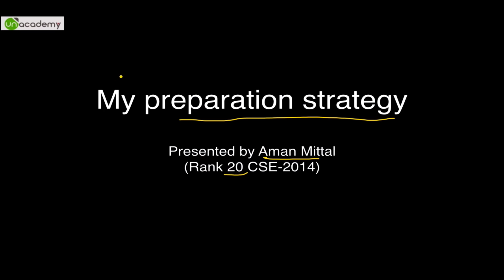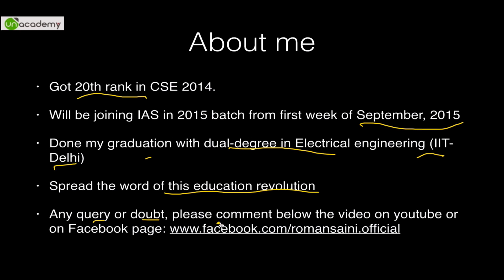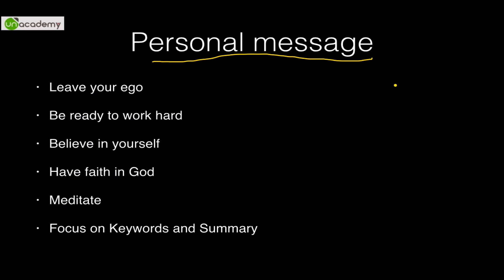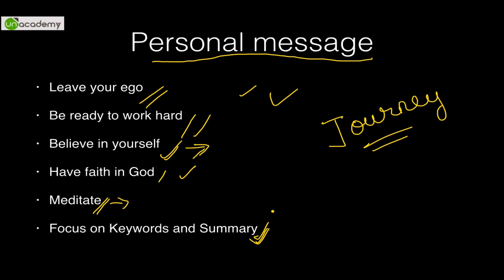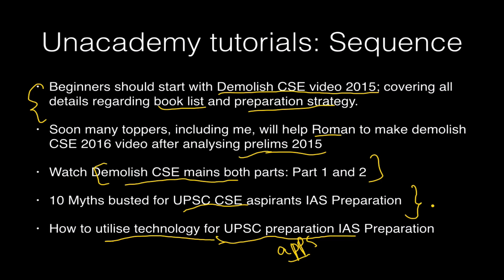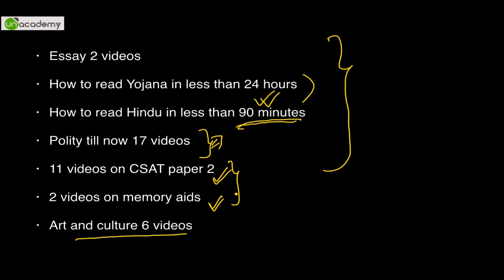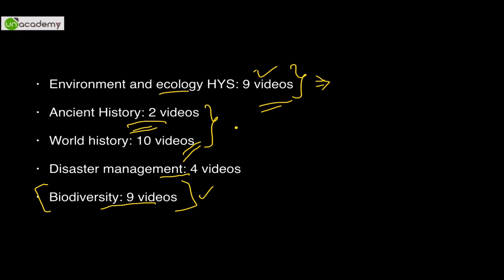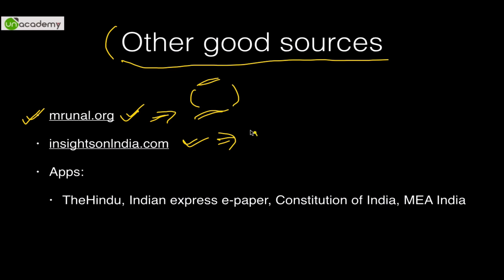CSE Preparation Tips by ramanji